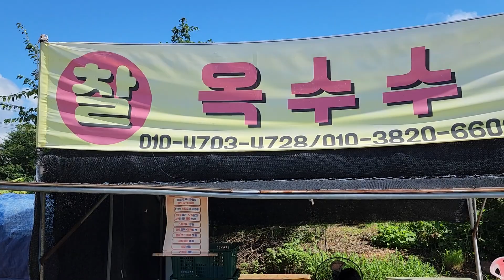찰옥수수판매점대물나라가게앞2023년 7월 19일